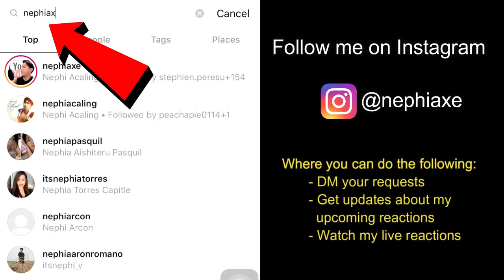Shila Amzah - I'll Never Love Again | REACTON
Smule: _nephiaxe_